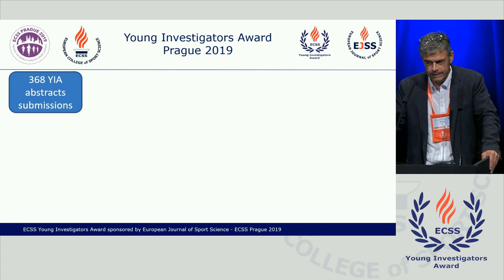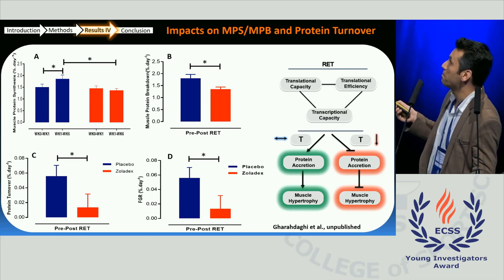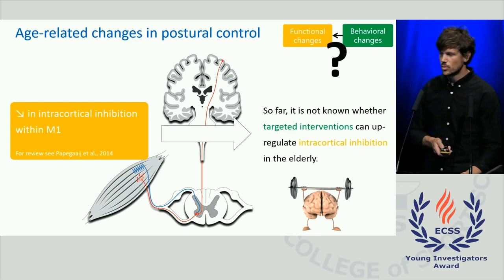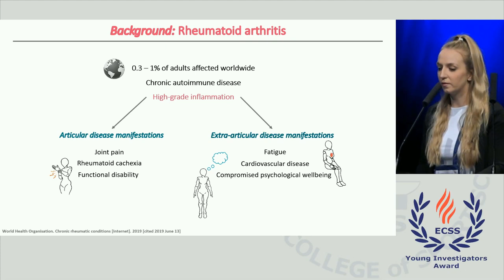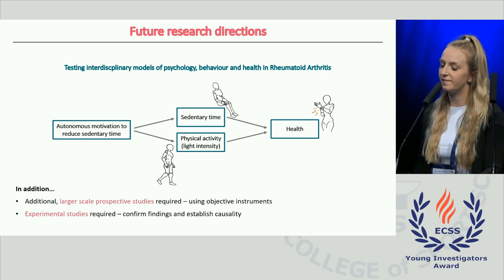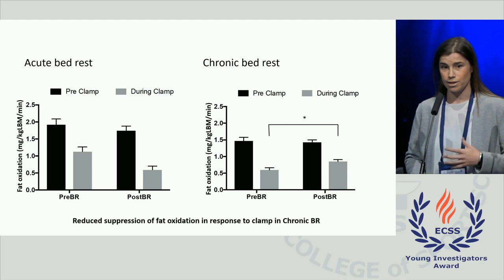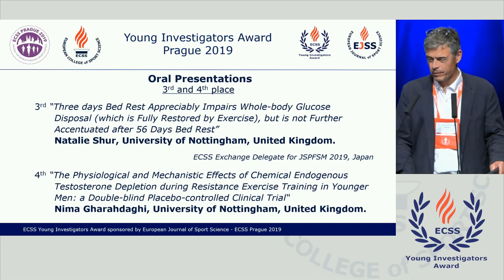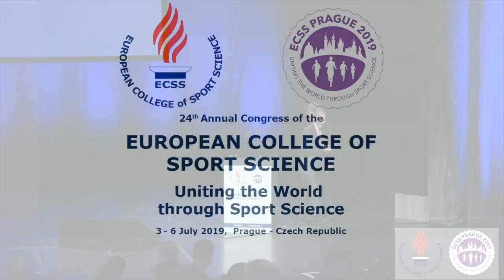ECSS 2019 Prague Young Investigator Awards Presentations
1. Nima Gharahdaghi (University of Nottingham, UK)
Abstract title: THE PHYSIOLOGICAL AND MECHANISTIC EFFECTS OF CHEMICAL ENDOGENOUS TESTOSTERONE DEPLETION DURING RESISTANCE EXERCISE TRAINING IN YOUNGER MEN: A DOUBLE-BLIND PLACEBO-CONTROLLED CLINICAL TRIAL

INTRODUCTION:
The role of endogenous testosterone (T) in mediating hypertrophic responses to resistance exercise training (RET) remains contentious with correlative studies suggesting a limited role [1], and others a more central role [2]. We thus investigated the mechanistic effects of chemical endogenous T depletion adjuvant to 6-wk of RET on muscle mass, function, myogenic regulatory factors and muscle anabolic signalling in younger men.

2. Yves-Alain Kuhn (University of Fribourg, Switzerland)
Abstract title: IMPROVED POSTURAL CONTROL IN THE ELDERLY AFTER LONG-TERM BALANCE TRAINING IS RELATED TO INTRACORTICAL INHIBITION MODULATION

INTRODUCTION:
Due to an impaired postural control, elderly subjects demonstrate higher fall incidence rates compared to young adults [1]. As a consequence, falls represent a major risk to health in older adults [2]. It seems that this impaired postural control is associated with age-related functional changes in the brain such as an over-activation and a reduction in motor intracortical inhibition [3]. However, modulation of cortical inhibition within the primary motor cortex (M1) seems crucial for an intact motor control [4]. So far, little is known whether targeted interventions can reverse the decline of intracortical inhibition. To answer this question, the present study aimed to investigate whether age-related cortical dis-inhibition could be reversed by balance training (BT) and whether an association between behavioral and brain adaptations exists.

3. Ciara O’Brien (University of Birmingham, UK)
Abstract Title: HEALTH-RELATED AND PSYCHOSOCIAL CORRELATES OF SEDENTARY BEHAVIOUR IN PEOPLE LIVING WITH RHEUMATOID ARTHRITIS: A LONGITUDINAL STUDY

INTRODUCTION:
Rheumatoid Arthritis (RA) is an autoimmune disease characterised by high-grade inflammation, leading to joint pain and musculoskeletal deterioration, thereby compromising psychological wellbeing. People with RA engage in high levels of sedentary behaviour (SB), which may exacerbate RA outcomes. Thus, interventions to reduce SB may contribute to improved health in RA.

Prior to intervention, research exploring the role of SB for RA outcomes, as well as modifiable determinants of SB in RA, is required. In such studies, it is critical that measures of SB have been specifically validated for use among people with RA. Therefore, this study validated measures of SB (activPAL and GT3X), and subsequently employed these measures to investigate longitudinal associations between SB with: 1) pertinent RA outcomes, and 2) hypothesised psychosocial determinants of SB (informed by Self-Determination Theory [SDT]).

4. Natalie Shur (The University of Nottingham, UK)
Abstract title: THREE DAYS BED REST APPRECIABLY IMPAIRS WHOLE-BODY GLUCOSE DISPOSAL (WHICH IS FULLY RESTORED BY EXERCISE), BUT IS NOT FURTHER ACCENTUATED AFTER 56 DAYS BED REST

INTRODUCTION:
Immobilisation reduces insulin-mediated whole body and muscle glucose disposal (GD) (1). However, the rate and magnitude of change in GD and substrate oxidation (SO) during bed rest (BR) is unresolved, particularly during chronic BR. Furthermore, failure to control for dietary energy intake has resulted in a lack of clarity regarding whether end-point measurements are attributable to BR per se and/or overfeeding. We therefore determined whole-body GD and SO during acute and chronic BR whilst maintaining energy balance, and also the impact of prescribed exercise on restoration of GD and SO following acute BR.